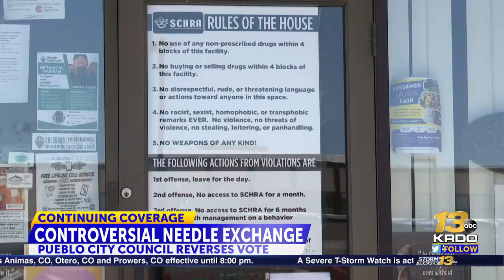Pueblo City Council reverses course - will allow needle exchange and fund new wellness center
The Southern Colorado Harm Reduction Association(SCHRA) was awarded nearly $1 million during a city council meeting Monday night to help pay for construction costs on a new wellness center in Bessemer.